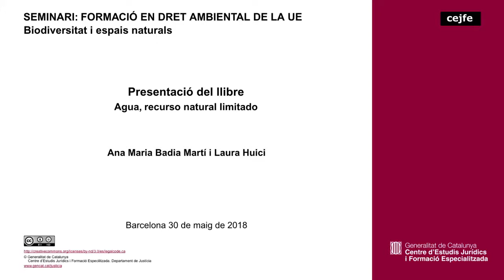SEMINARI : FORMACIÓ EN DRET AMBIENTAL DE LA UE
Presentació del llibre: Agua, recurso natural limitado
Ana Maria Badia Marti i Laura Huici